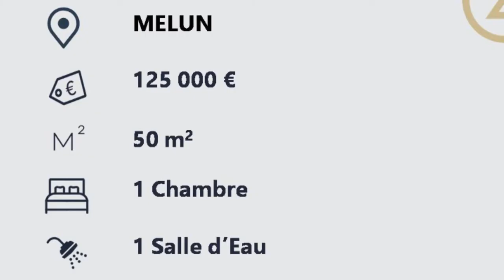Appartement deux pièces au cœur de Melun à vendre.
F2, comprenant entrée, séjour, cuisine, chambre, salle d'eau et WC. Cave.